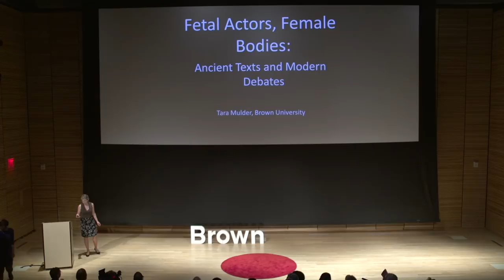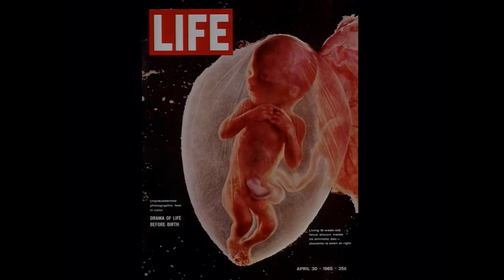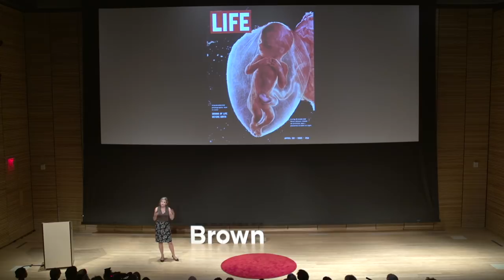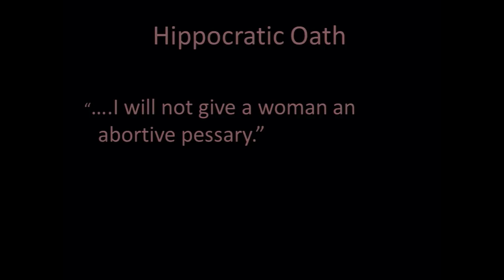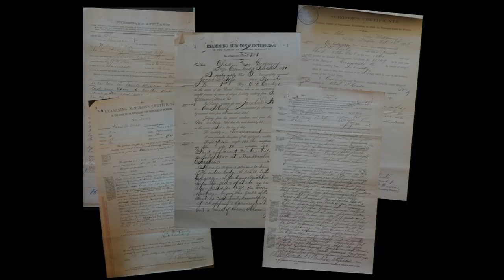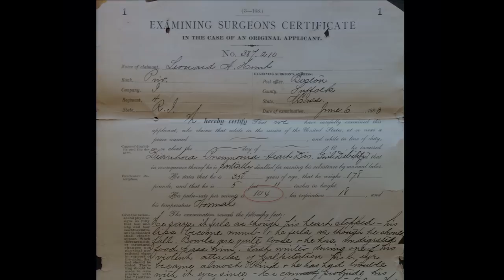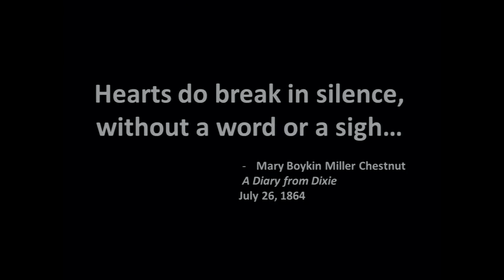Research Matters! Celebrating New Ideas and Discoveries. A Graduate School Symposium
Celebrating 125 years of graduate study at Brown, this symposium featured short talks by graduate students and alumni on “why my research matters.” Be inspired by the power of ideas and by the scholars who embody the extraordinary achievements of Brown’s graduate programs. With short compelling talks aimed at a general audience, Research Matters! showcases exceptional graduate student scholarship at Brown.

Perry and Marty Granoff Center for the Creative Arts, Martinos Auditorium, 154 Angell Street